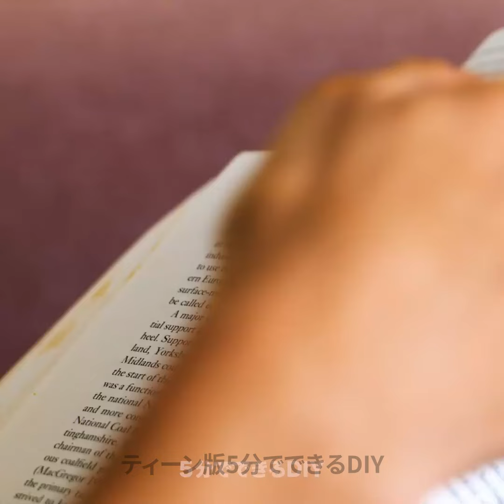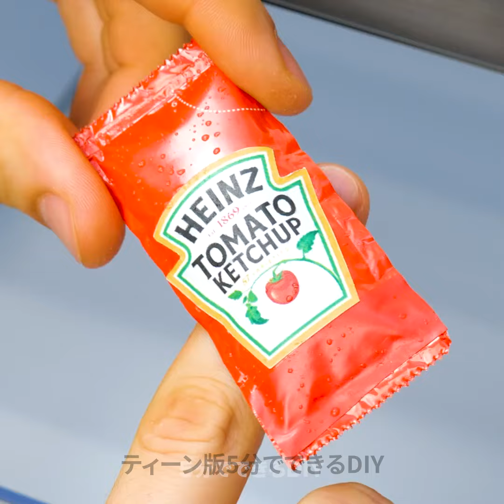好きな食べ物の変わった食べ方